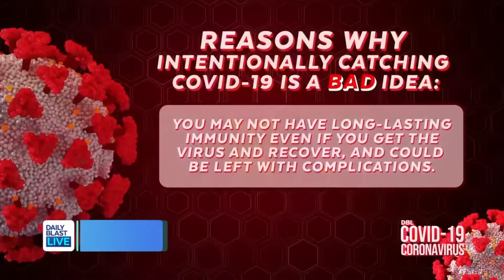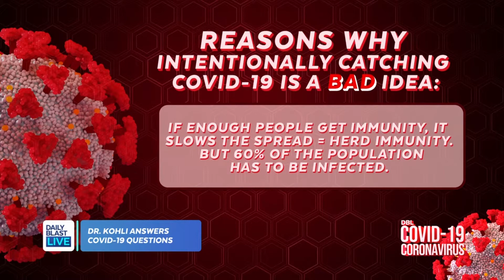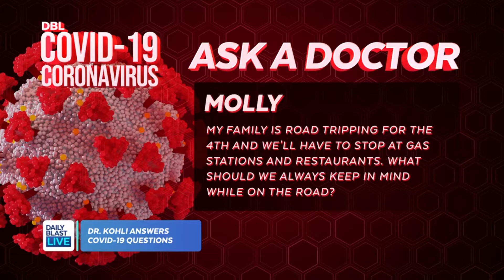Reasons Why Intentionally Catching Covid-19 Is a Bad Idea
Dr. Kohli breaks down the reasons why having a "covid party" to get immunity is a bad idea. She also answers your latest coronavirus questions.